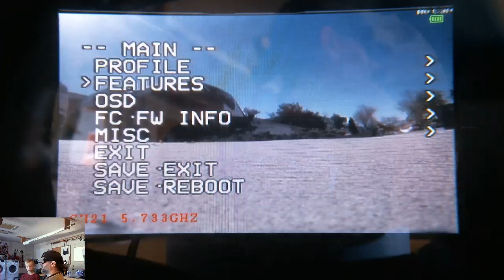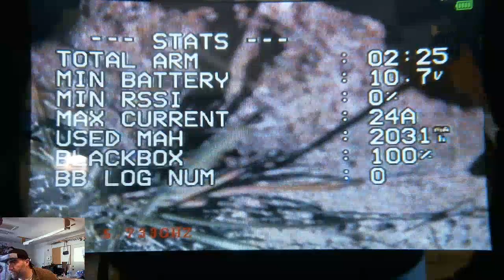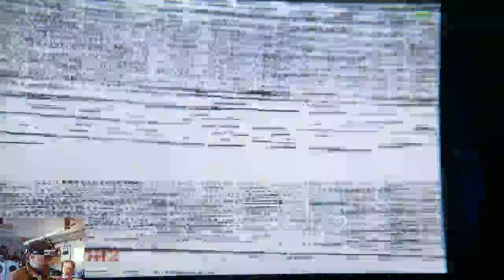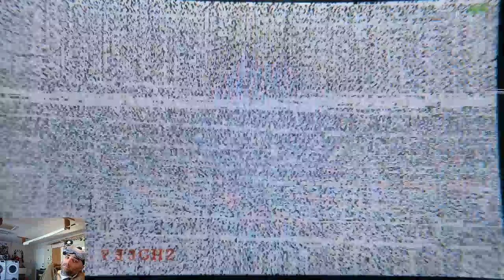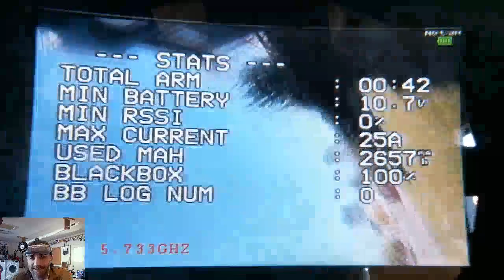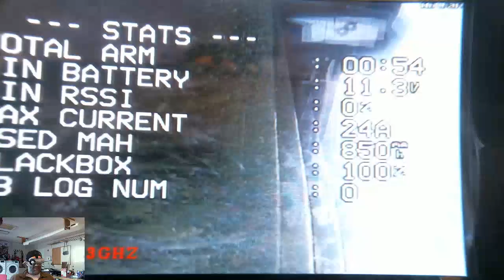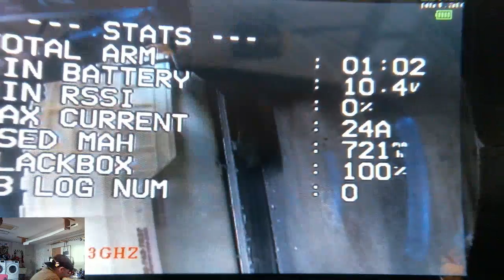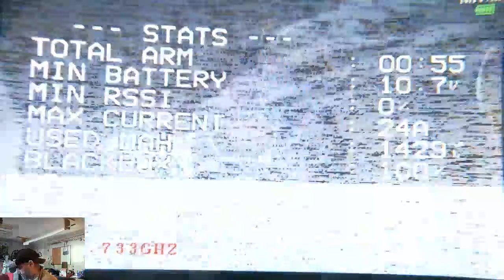Flying at the house!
Finally some good weather so getting a ton of flying practice in!